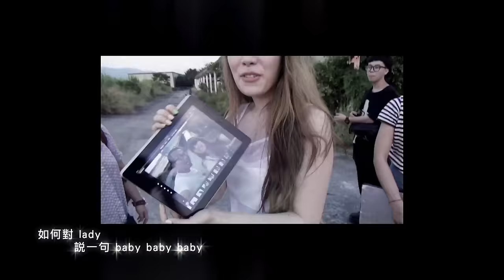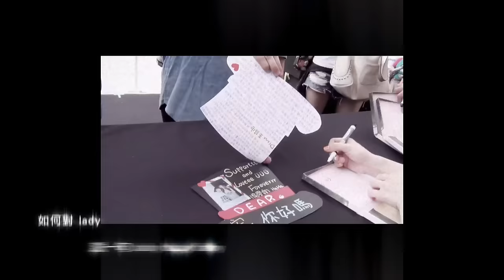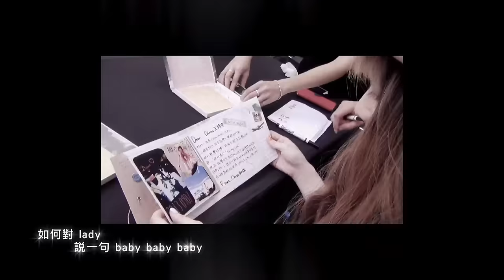王詩安 Diana Wang - Hey Boy (Official 高畫質HD官方完整版MV)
[ ♬ 數位收聽]

Diana 王詩安
聽她唱歌，不解釋
從現在開始，你會記住這個名字
一個把唱歌當生命的女孩
她的生命 即將用歌唱為你呈現
2013華語歌壇裡閃耀得最理直氣壯的一顆新星 Diana 王詩安
她的歌聲，反射你的想望
聽她唱歌，會找到自己的模樣
在現實生活中，Diana王詩安是一個跟你我如此相像的平凡女孩：
在面對愛情之前都懷抱著憧憬，在愛情之後卻突然長大
她的歌聲，唱出你我的愛情成長歷程

首張個人專輯「你好嗎Love Lesson」
每一首歌都是一門愛的課題
女孩，永遠都在學習，那些關於愛的種種課題

感謝愛情總是殘酷，讓我們提早成熟...
致那一段 ── 期盼愛 / 委屈愛 / 執著愛  的青春期
Diana王詩安首張個人專輯「你好嗎」
Lesson 5 ─怦然心跳甜蜜曲「Hey Boy」── 自信的愛
音樂才子方大同量聲訂製，以歌回禮！獻給他的「女主角」一首有情人定番曲。因為曾擔任偶像方大同的MV女主角而結緣，Diana王詩安意想不到所獲得的回禮，是一首讓單身的她唱起來都想大談戀愛的甜蜜情歌。才子方大同看中Diana聲音極豐富的可塑張力，傾出私房好歌，替專輯更添一首讓人聽了都想大聲說愛甜蜜歌曲。

作詞：崔惟楷     作曲：方大同

Hey boy 正在想著你 最想的人是你 boy
我就這樣每天都想像著你我
沒有你的日子有點低落
誰來幫我趕走寂寞
心裡有好多如果 愛可別藏著不說
讓我也感受愛的存在

Oh
Do you wanna be my baby
Do you wanna be my lover
oh 我要你過來猜 我的心裡現在想什麼
答案就是你和我 你會怎麼呵護我 baby
如何對lady說一句 baby baby baby
做我的 維尼 維尼 維尼
說一句 baby baby baby
做你的 lady lady lady

Hey boy 正在喜歡你 喜歡的人是你 boy
我就這樣好多情話等著你說
我的honey不許你不理我
只要有你就不寂寞

愛情來了捧在手心 請注意
每個擁抱都完美 甜而不膩
滿滿的關心 因為在乎你
有多少個原因 都數不清
baby 感謝有你